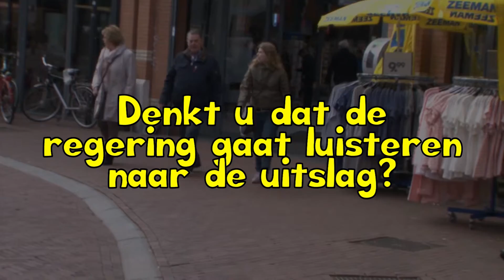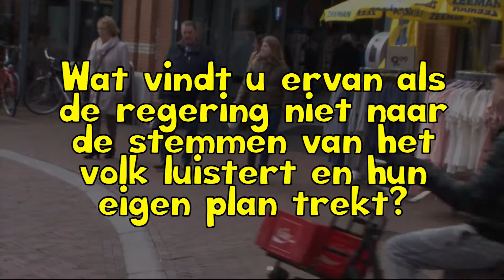Kletspet 2016 - aflevering #7